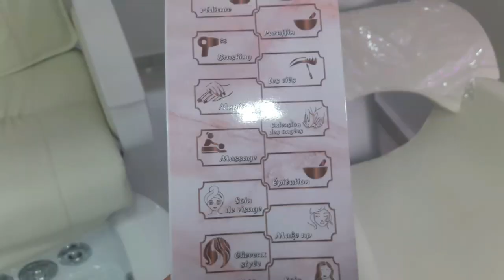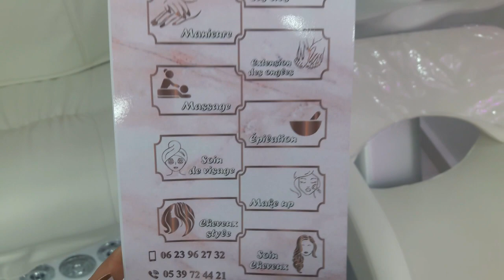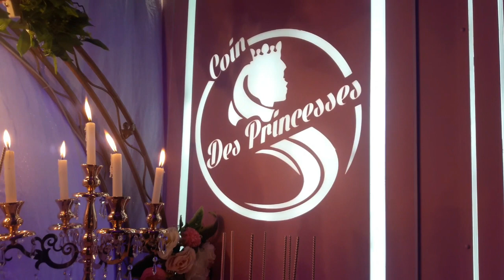I صديقتي الغالية أميمة عزمتني| حضرت افتتاح صالون تجميل بتطوان I مرحبا بالجميع I VLOG3 I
مرحبا بكم متابعيني الكرام
في هذا الفيديو ستعيشون معي أجواء افتتاح الصالون الجديد COIN DES PRINCESS بالولاية الحمامة البيضاء

عنوان الصالون :

شارع علال الفاسي اقامة ياسمين تطوان .